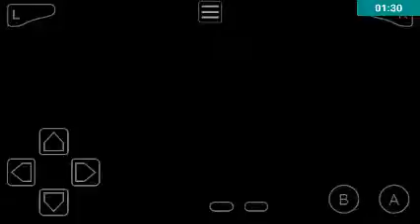Pokémon FireRed Part 44